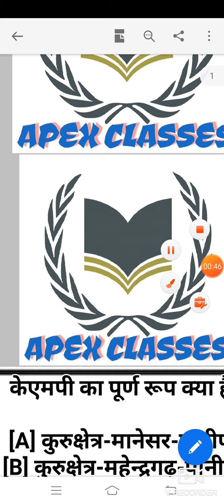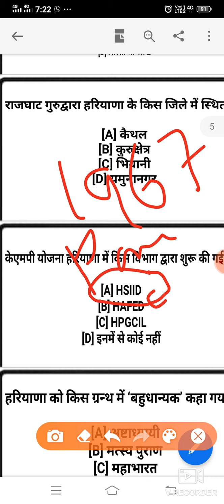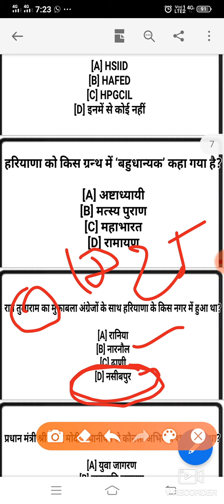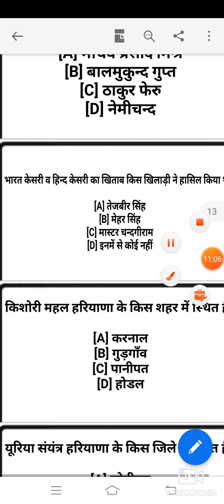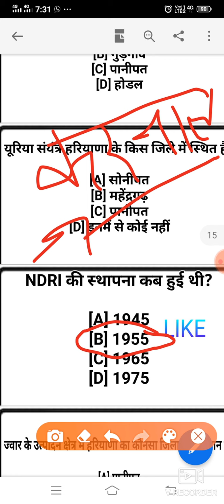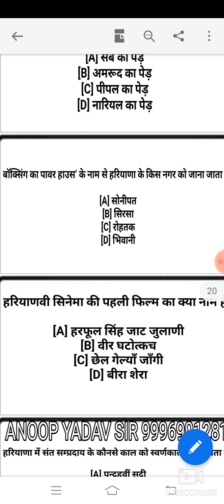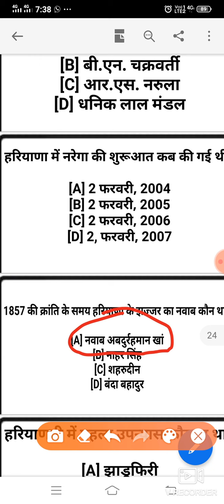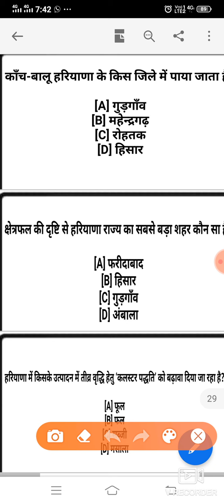HARYANA GK TEST SERIES PART -2## MOST IMPORTANT 30 QUESTION FOR HSSC, PATWARI, POLICE 👮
JOIN THE APEX CLASSES

HARYANA GK TEST SERIES PART --1